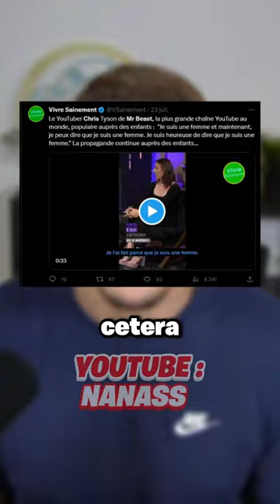Des Nouvelles de Chris !